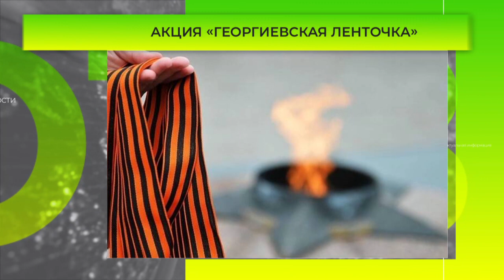Акция «Георгиевская ленточка»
Московское областное региональное отделение партии примет участие в акции «Георгиевская ленточка». Активисты «Единой России» и молодогвардейцы организуют раздачу лент в общественных местах Подмосковья.